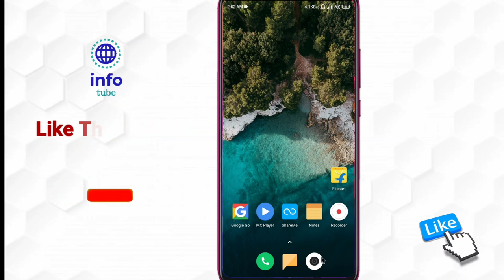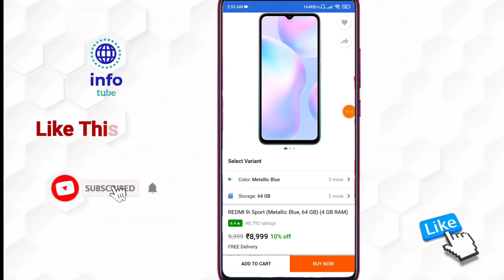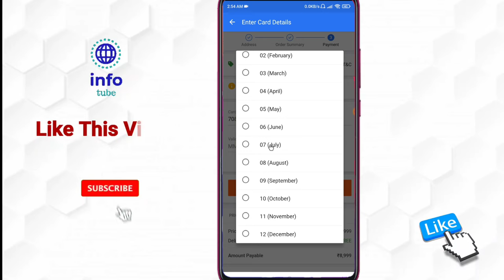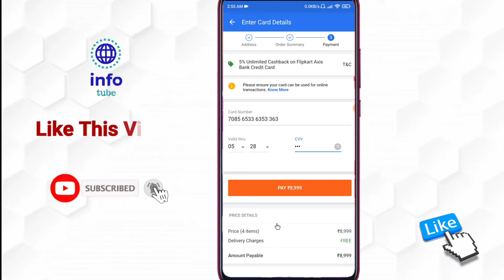Flipkart par atm card se payment kaise kare | flipkart par debit card se order kaise kare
About :- dosto aajke video me apko batane wala hu flipkart par atm card se shopping kaise karen ummed karta hu apko yeah video pasand aayegi